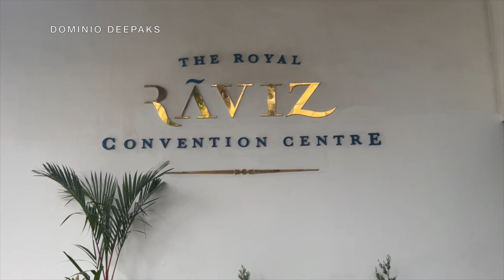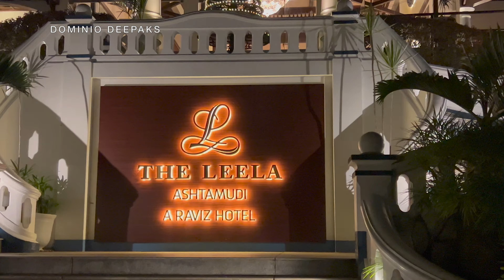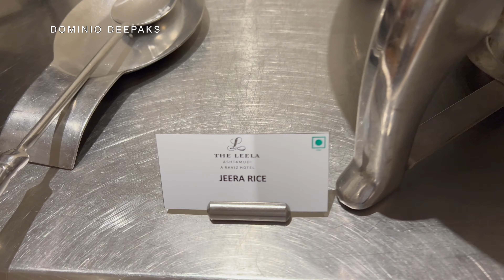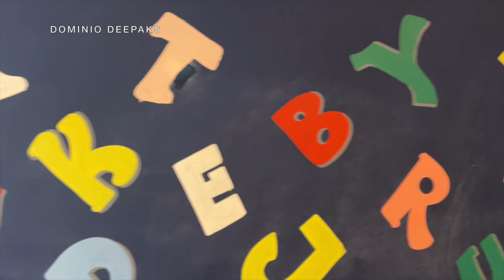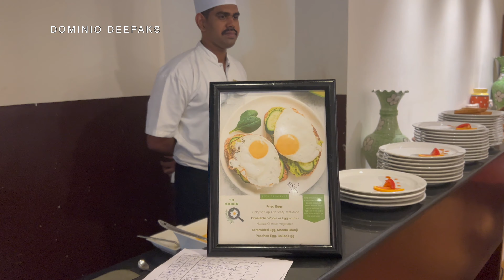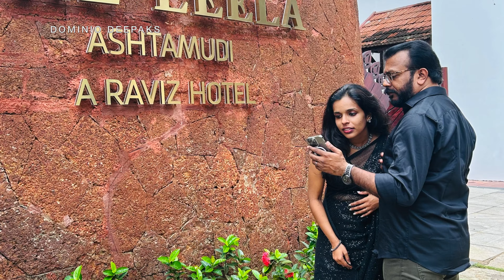THE LEELA ASHTAMUDI, A RAVIZ HOTEL | Come, together let us explore | VLOG No. 86 | DOMINIO DEEPAKS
The Leela, Ashtamudi, A Raviz Hotel is located in Kollam District, Kerala. Its a five star luxury resort situated on the banks of Ashtamudi Lake. This resort is rated as one of the best backwater resorts in Kerala. It offers world class comforts at the most pristine location. The Raviz offers the best of culinary experiences ranging from the traditional Kerala food to the Oriental cuisines.They also have a floating restaurant - Rental and an aqua themed bar - Zirkon.

The overall ambience is simply awesome. The hospitality of all the staffs especially the security wing and the staffs at the reception and lobby has been top notch. The food served was also mouth watering with a wide range of cuisines.

I have tried my best to cover almost the whole of Raviz Hotel in my video. I hope you will love this video and I strongly recommend this hotel if you wish to stay in Kollam.

My rating is as follows

Ambience   9/10
Cleanliness 9/10
Location 9/10
Facilities 8/10
Amenities 9/10
Food 9/10
Staff behaviour 10/10

Address: Thevally Bridge, Kollam - Elamballoor Rd, Palace Nagar, Thevally, Mathilil, Kerala 691601